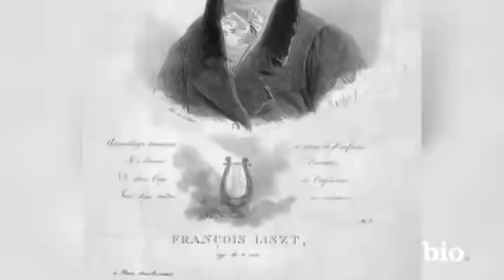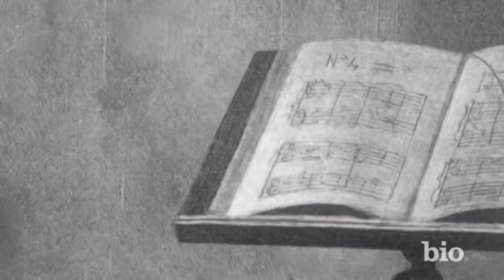Franz Liszt - Pianist & Composer | Mini Bio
Franz Liszt was born on October 22, 1811, in Raiding, Hungary [now Raiding, Austria]. His father, a multi-instrumentalist, taught him to play piano. By the time Liszt was 9 years old, he was performing in concert halls. As an adult, he toured extensively throughout Europe. He had an affair and children with Marie dÃ­Agoult, and later lived with Princess Carolyne zu Sayn-Wittgenstein. By his death, he had written more than 700 compositions.